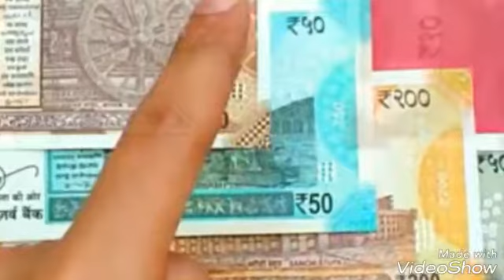हम जपते चले शिव का नाम गायक जसवंत पांचाल लेखक पप्पु राम नरू खेड़ी